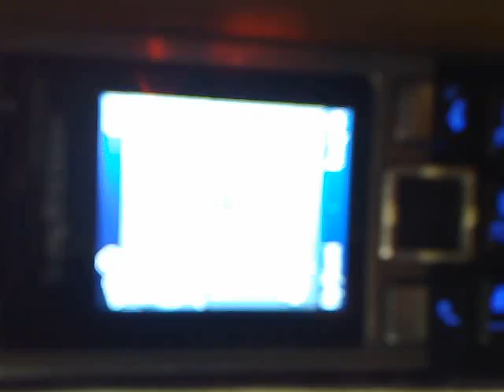06112015624 shumen ruse